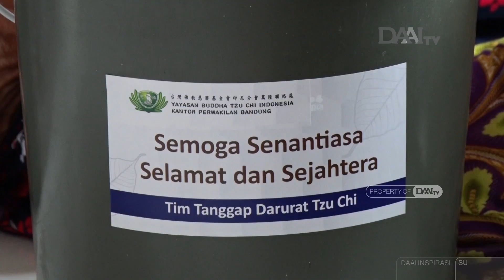Bantuan Terdampak Longsor Cilawu Bandung | DAAI Inspirasi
Relawan Tzu Chi Bandung menyalurkan bantuan kemanusiaan berupa 100 kg beras dan 72 paket bantuan cinta kasih sebagai upaya untuk meringankan penderitaan para korban bencana longsor yang melanda Desa Karyamekar, Kecamatan Cilawu, Garut - Jawa Barat. Bencana longsor yang melanda mengakibatkan  sebanyak 2 rumah tertimbun longsoran tanah dan ratusan warga harus diungsikan ke pos pengungsian SD Karyamekar 2 guna menghindari longsor susulan.